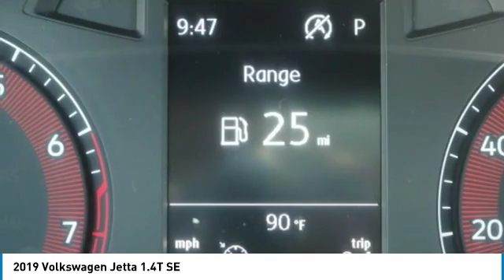2019 Volkswagen Jetta 2019 Volkswagen Jetta 1.4T SE FOR SALE in Bakersfield, CA V1553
2019 Volkswagen Jetta 1.4T SE

Dk Bge Perf V-Tex Lthette. Black  30/40 City/Highway MPG Price includes:  1,000 - Drive Bigger Purchase Bonus. Exp. 09/03/2019    Vehicle price and availability are subject to change without notice.